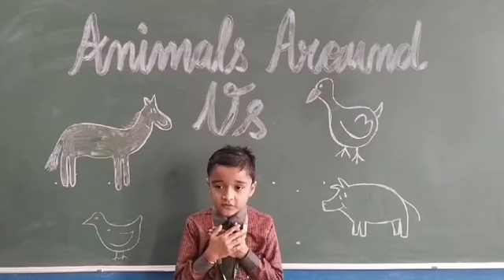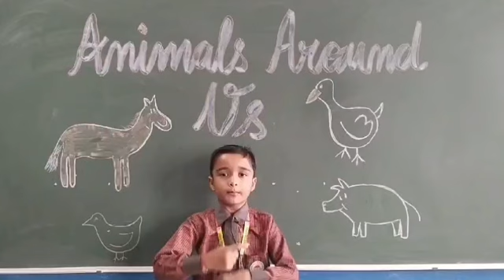Sunrise Public School, Bhalsi (Panipat) Speech by Bhavik 2-A